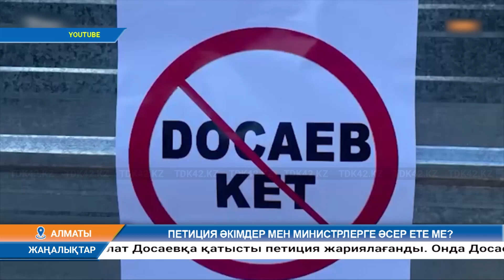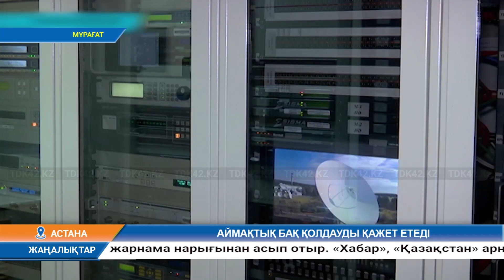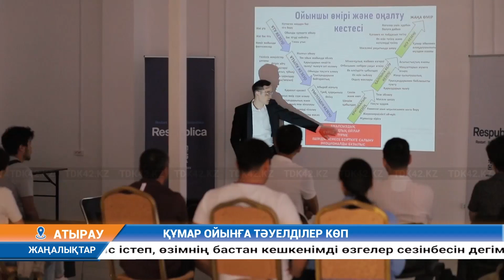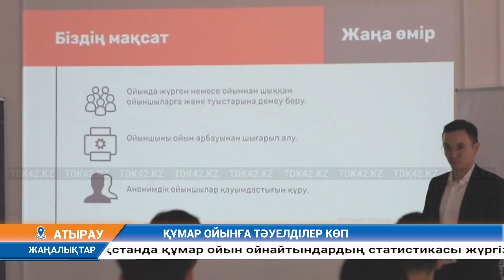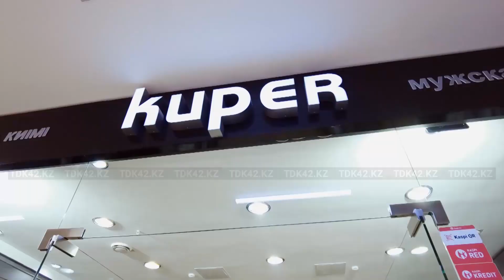Күндізгі жаңалықтар (22.09.2023) 12:30